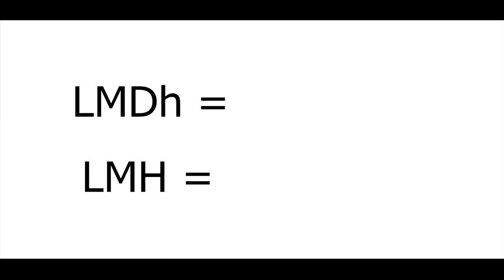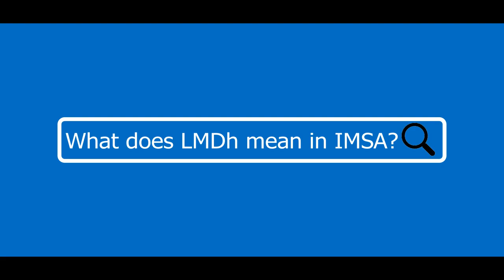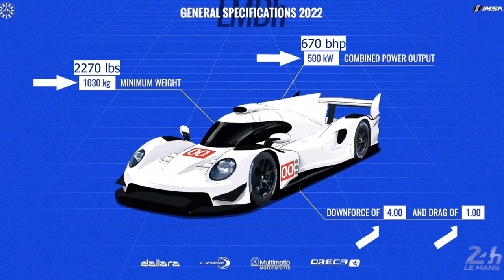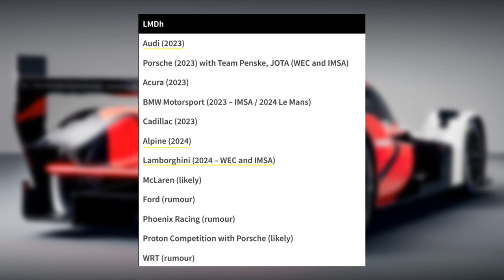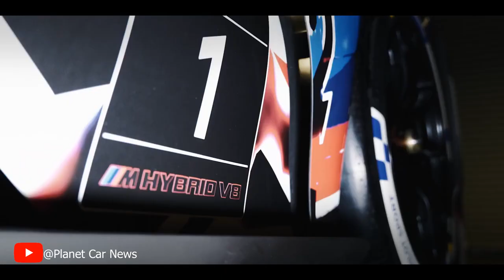LMDh vs LMH Explained (FIA WEC/IMSA GTP Regulations and Entries - 2023 Onwards)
Video Game Footage (Includes Real Footage From YouTube)

The IMSA series and FIA World Endurance Championship will enter a new era as soon as 2023 arrives as the new LMDh cars will debut in IMSA to race in the returning GTP class. IMSA DPi is set to be replaced by LMDh next year, which joins the WEC LMH cars as part of a new unified top prototype class - "hypercar." But what is LMDH and LMH? What are the difference or similarities, regulations, and manufacturer entries?  In this video, I review everything you need to know about two prototype classes racing in IMSA and WEC. 24 Hours Le Mans, Daytona, Sebring, etc...